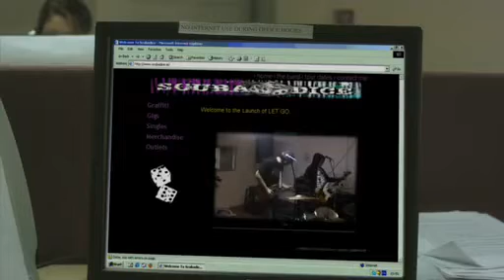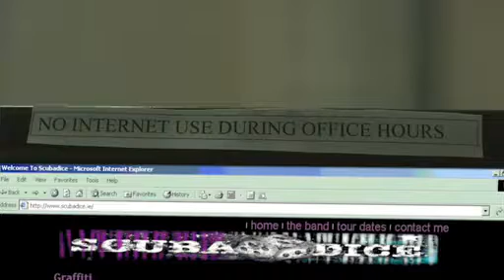Scuba Dice-Let Go.flv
A Music video I shot for Kilkenny based band Scuba Dice. Shot on the red 1 it was the first full production piece shot with a Red1 in Ireland so the story goes